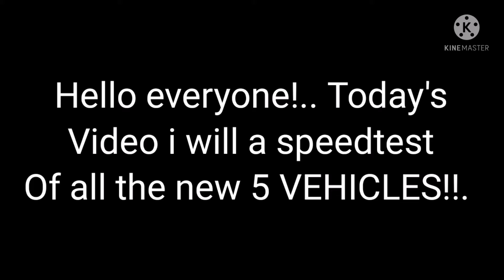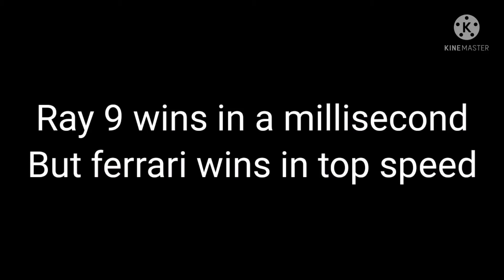Jailbreak 5 days of 5 vehicles Speedtest! Roblox jailbreak | HelloitsEng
Subbbbbbbbbbbbbbbbbbbb

🎧Editing apps & Softwares I use 🎧
Video editing:Kinemaster, Power director.
Thubmail :photopea, phonto.